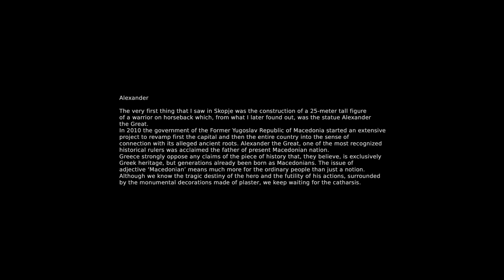Kolga Award 2016 - MICHAL SIAREK - Alexander